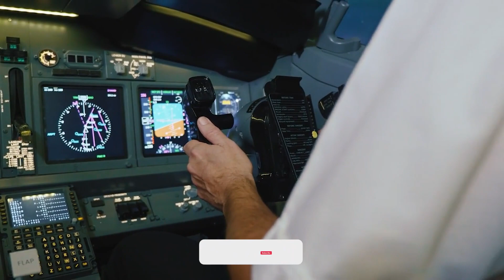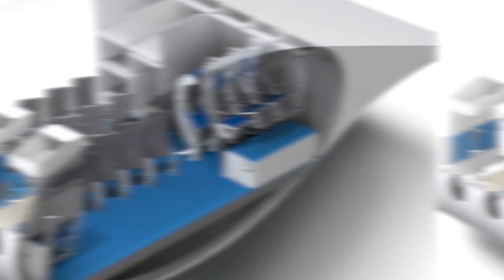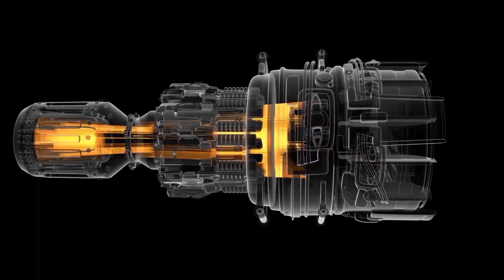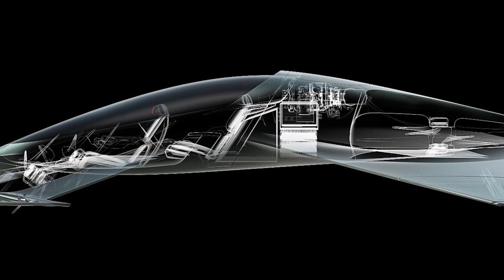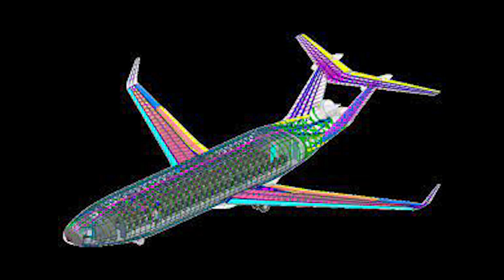Plane concepts that will change travel forever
In this video we are going to talk about Plane concepts that will change travel forever. We are going to explain the advantages and disadvantages about these inventions and their purpose to improve our everyday life.